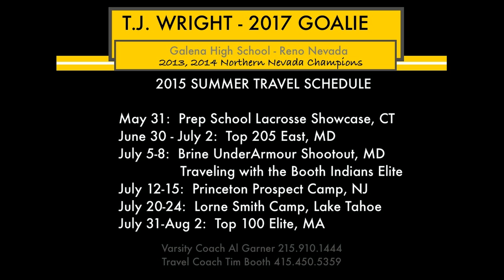Tj Wright, 2017 Goalie, Club and HS 2015 Midseason Highlights, Denver Commit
Song: Spektrem - Shine